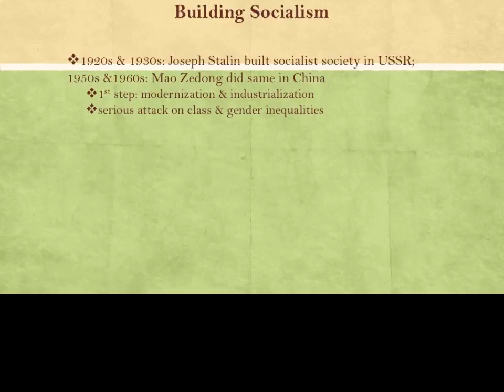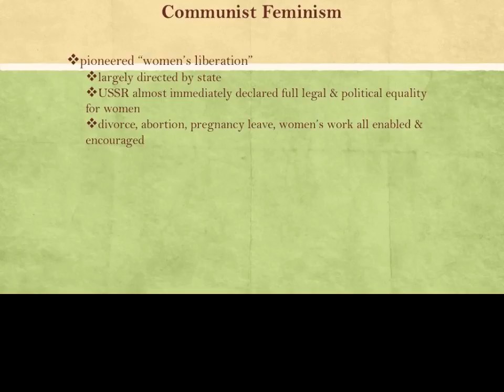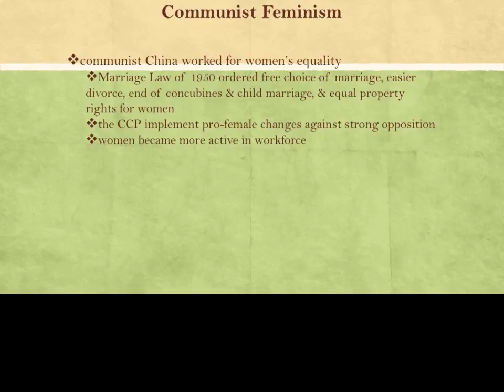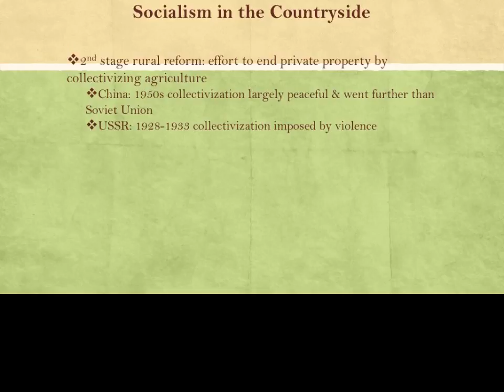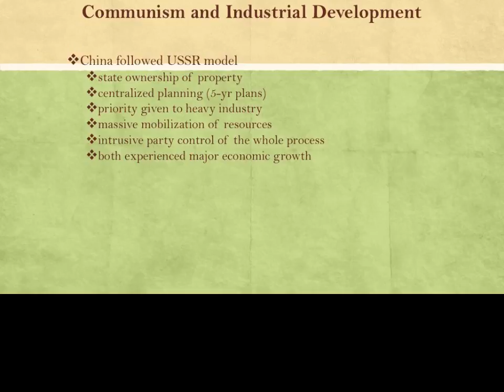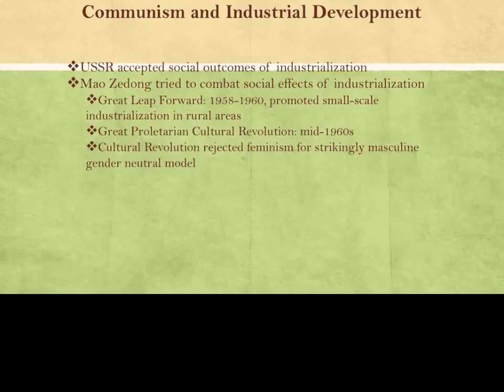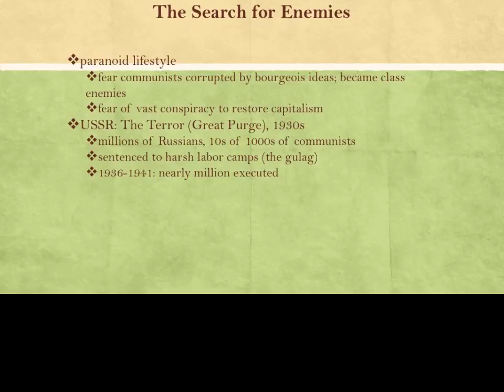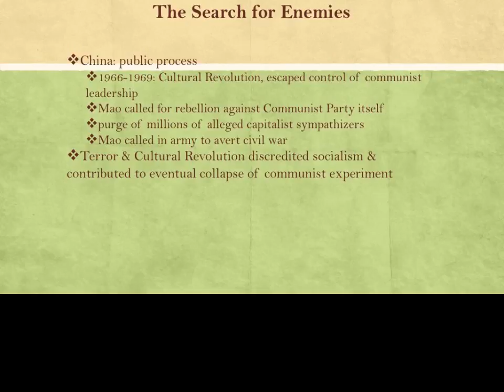Chapter 21 Section 3: Building Socialism